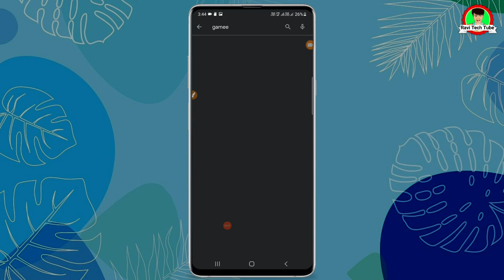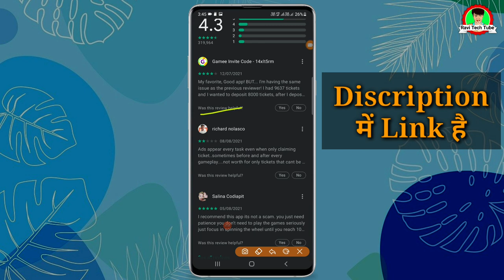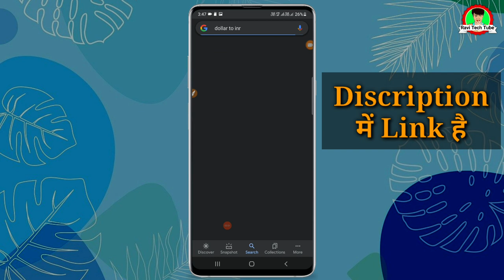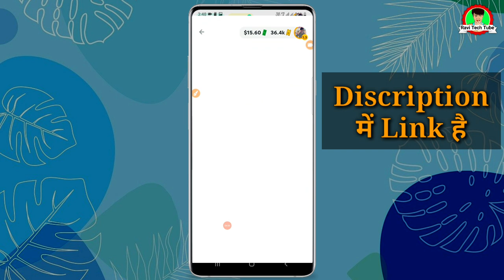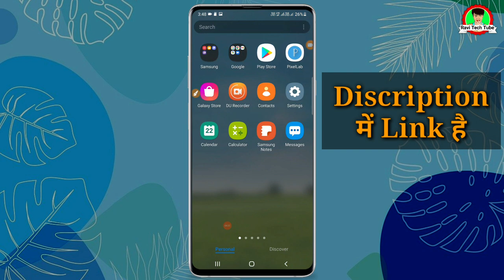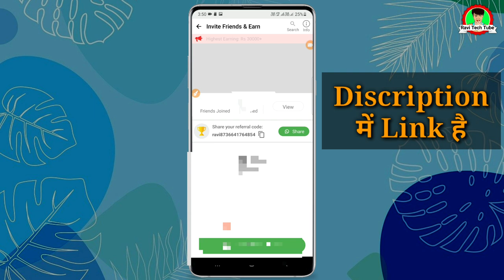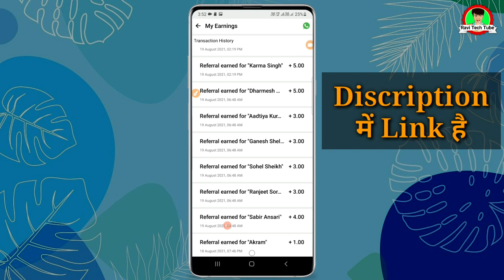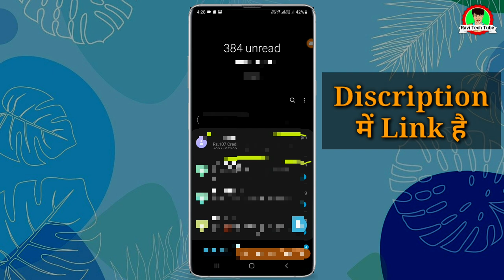खाली समय में काम करके कमाए $15 INR ₹1120 || free time me paise kaise kamaye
hello friends aaj ke iss video me mai aap sabhi ko two aise earning application (paise kamane wala app) ke bare me bataya hu jisse aap free time me paise kama sakte ho

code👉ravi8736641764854